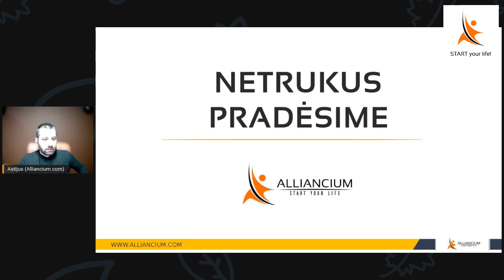Sėkmė. Kaip ji atsirada mūsų gyvenime?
Jei prisijungsi, sužinosi:
- kodėl mus persekioja nesėkmės?
- kaip stipriai individualumas ir visuomenė įtakoja asmeninę sėkmę?
- kaip griežtos formuluotės ir įsitikinimai įtakoja sėkmės apraiškas mūsų gyvenime?

Dėmesio!!!
Dovanojame pirmąją praktinių dirbtuvių paskaitos transliaciją visiems.
Ji skirta supažindinti mokymų dalyvius su komunikacijos problemom poroje, karjeroje, versle ar gyvenime.
Paskaita vyks trečiadienį 09.28d. 21:00val. uždaroje transliacijoje. Registracija būtina, prisijungimą gaus tik tie kas teisingai užpildys anketą.
Paskaitos tema:
„Savo“ žmogaus identifikavimas: kaip pažinti žmogų, kuris tinka jums į porą ar komandą.

Jos metu, lektorius Jevgenijus Černyš, kalbės:
- Kodėl kiti nemotyvoja mus eiti į sėkmę?
- Kodėl nerandam "tinkamų" žmonių?
- Kodėl kiti nenori mūsų klausyt ir likti su mumis visą gyvenimą?
- Kodėl žmonijos laukia vienatvės amžius ir žmonės galės pasiekti vis mažiau?

Patiko? Pasidalink!